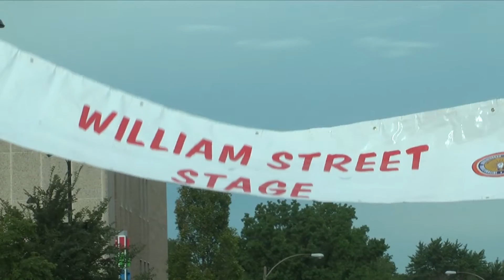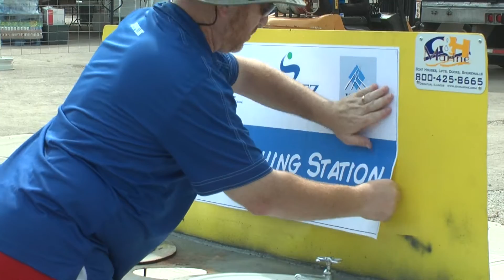Coming Together - Decatur Celebration 2016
Thank you to all the volunteers and workers putting getting the 2016 Decatur Celebration ready!